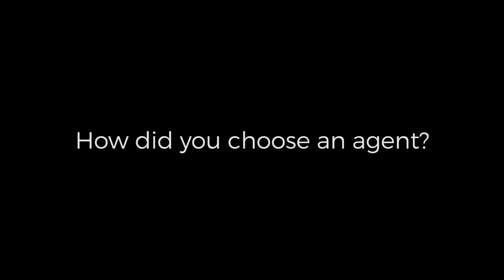Amy || Buying and selling with Glynis Austin Properties